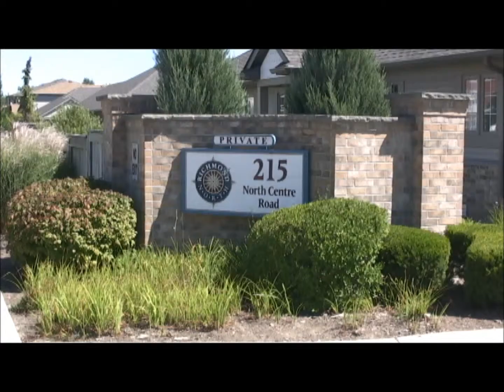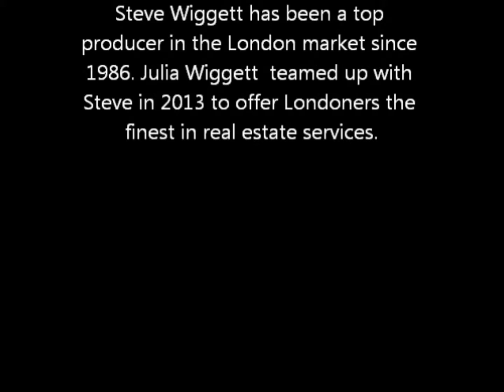London Ontario Real Estate: North London Condo 215 North Centre Road Condos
London Ontario Real Estate: 215 North Centre Road Condos, London Ontario.
Built in 2000 and boasting 14 units this premium north London condo offers several different plans and is close to all the amenties of north London including Starbucks, Chapters, Loblaw and Masonville Mall.